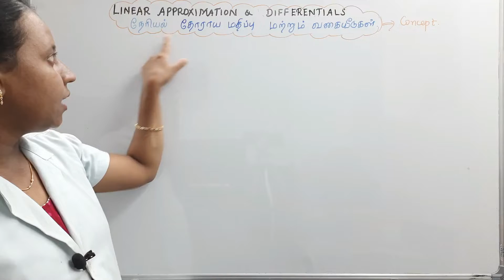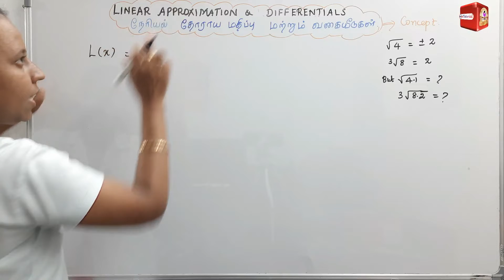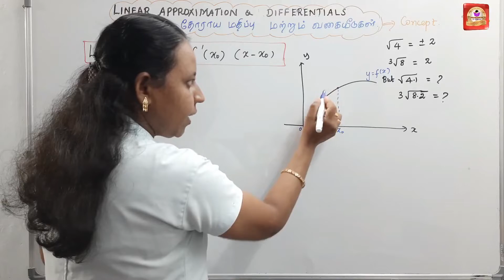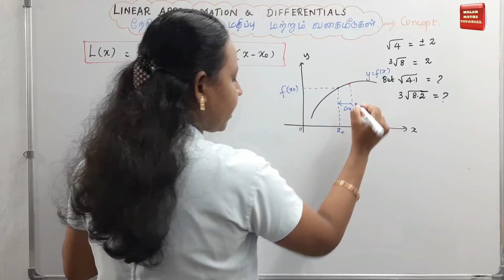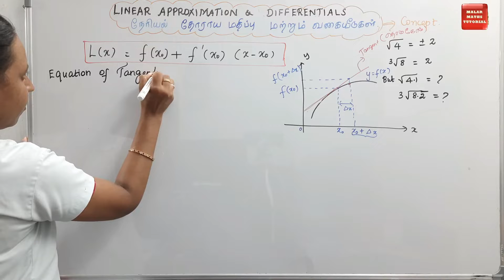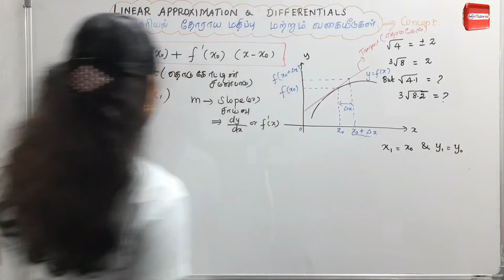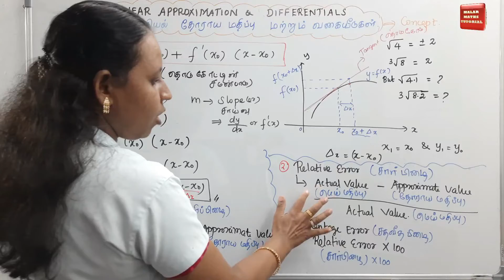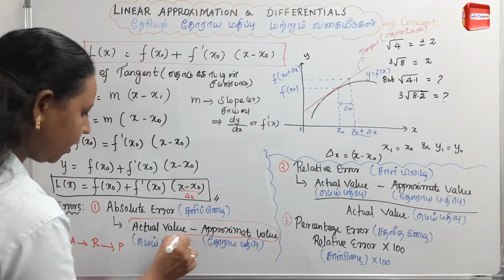TN 12th Maths|Chapter-8|CONCEPT#1|Linear approximation